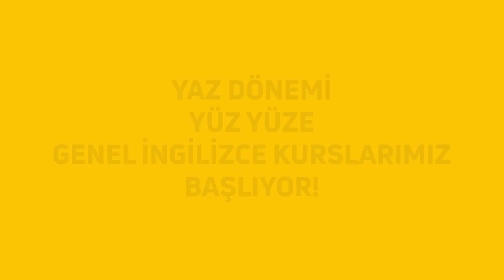SoruYorum - Hayatta Ustalık Sadelikle Kendini Belli Eder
Hayatta ustalık sadelikle kendini belli eder... Basit ve sade arasındaki fark nedir? Sade ve basit kelimeleri arasında çok çarpıcı farklar vardır. Bu fark nedir? Sizler için yorumladık. Herkese keyifli seyirler.

SoruYorum - Hayatta Ustalık Sadelikle Kendini Belli Eder videomuzu beğendiyseniz Açık Beyin kanalının diğer videolarına göz atmayı unutmayın;